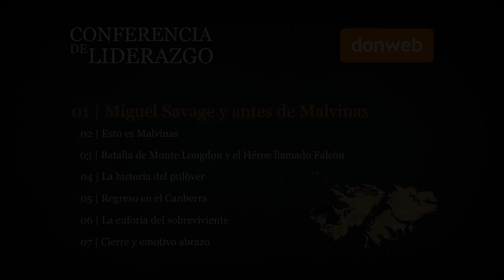Primera Parte - Miguel Savage y antes de Malvinas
DonWeb presenta a Miguel Savage, un sobreviviente de Malvinas, que nos acompañará con un relato conmovedor, una historia de vida que merece ser  contada y que nos permitirá realizar una reflexión profunda tanto en lo personal como en lo laboral. Video 1 de 7.

Juan Mascardi